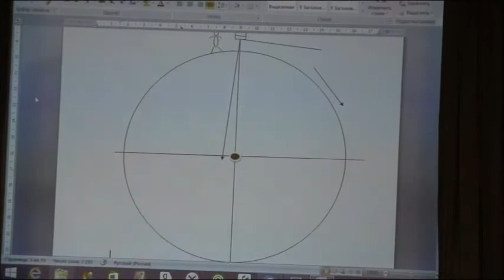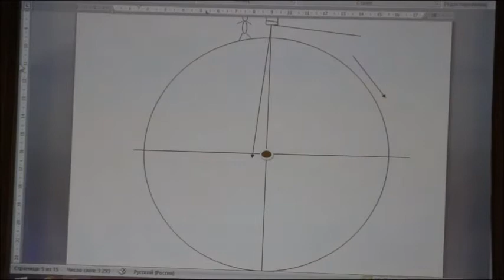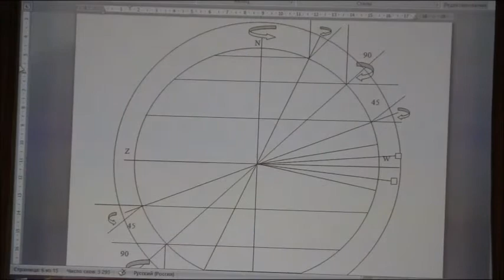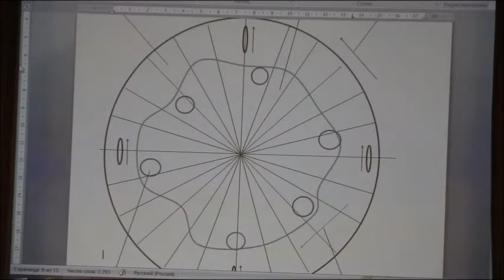"Циркуляция арктических льдов – эффект воронкообразования?" Ишмуратов М.С. Зигелевские чтения №46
Международная общественно-научная конференция "Зигелевские чтения", организованная  Ассоциацией "Экология Непознанного" 20 ноября 2015 года.
Марсель Сагадиевич Ишмуратов, руководитель Центра исследований воронок, торнадо, ураганов. Циркуляция арктических льдов –  эффект воронкообразования?